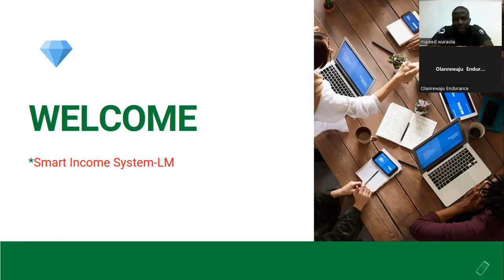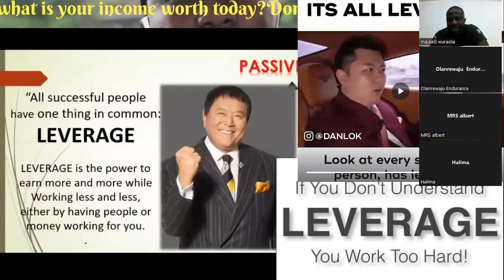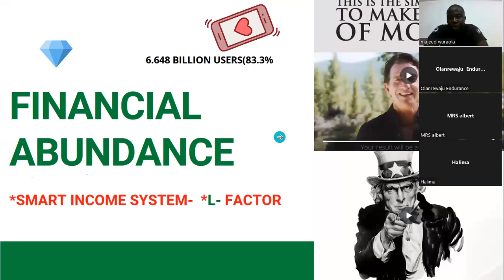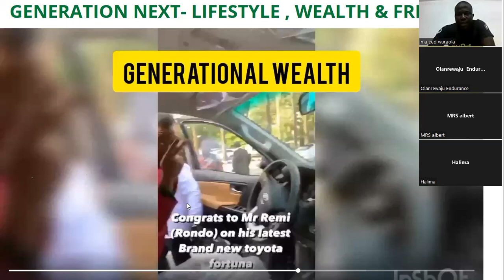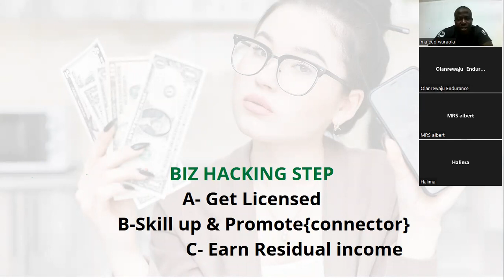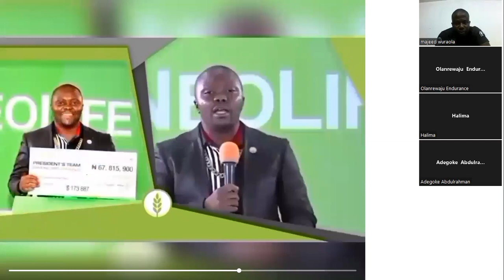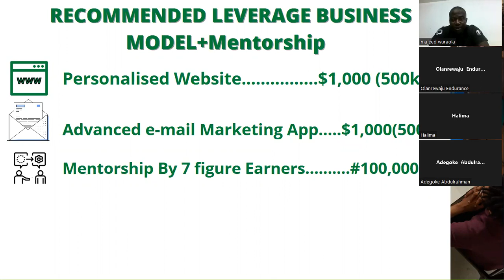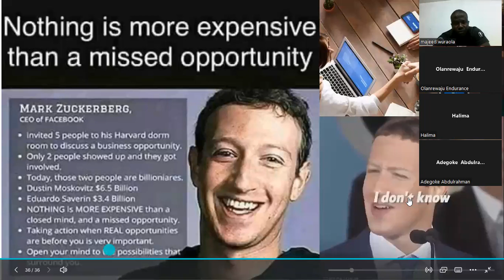Smart Income With Your Smartphone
Smart income system makes it possible to enjoy uncommon financial freedom without  further sacrificing your time.

If you truly desire to achieve this ,you need to take online  advantage as there  are over 3billion people on face book apart from other platforms.